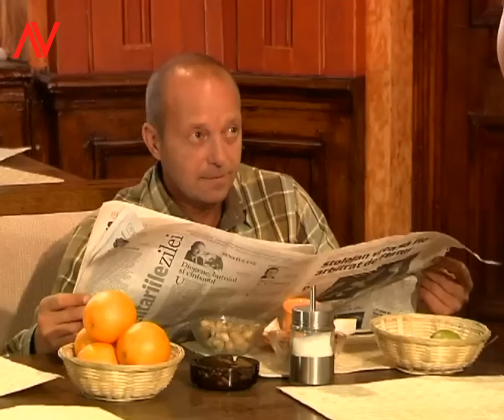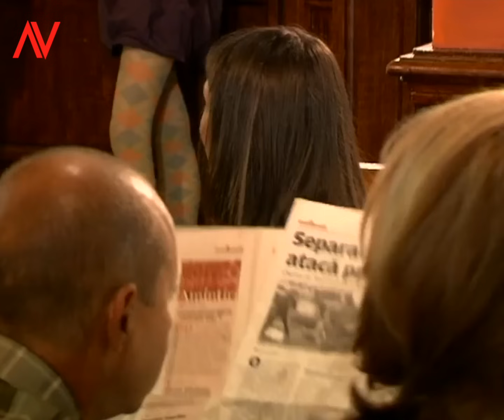razboiul - Viziru in serialul Razboiul sexelor-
Augustin Viziru - Bebe
Diana Dumitrescu - Ema Sturdza, protagonistă
Alexandru Papadopol - Alexandru Burlac, protagonist
Alexandru Arșinel - Aurel Dumbravă, co-protagonist
Stela Popescu - Tincuța Dumbravă, co-protagonistă
Pavel Bartoș - Filip Theodorescu
Ioana Scărlătescu - Daniela Burlac
Sabina Brîndușe - Cleopatra Bujoreanu
Ruxandra Enescu - Ilinca Neagu
Alexandru Avădanei - Victor Zamfirescu
Oliver Toderiță - Dinu Nedelcu
Alina Grigore - Simona Penciu
Tora Vasilescu - Margot Sturdza
Marian Râlea - Toma Burlac
Manuela Ciucur - Violeta Matei-Burlacu
Valentin Uritescu - tatăl lui Horia
Adrian Tapciuc - Jiji
Adela Popescu - Patricia Voinescu (rol episodic)
Cătălin Cățoiu - Cezar Voinescu
Costina Cheyrouze - Laura Avramescu
Kamara - Horia
Augustin Viziru - Bebe
Mihai Dinvale - Mitu
Veronica Gheorghe - Mioara Avram, rol secundar